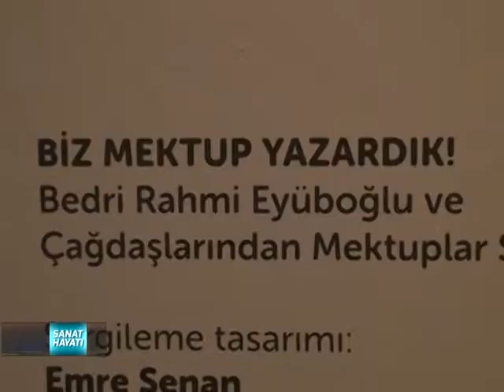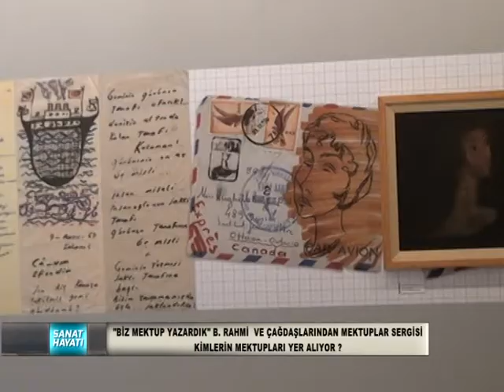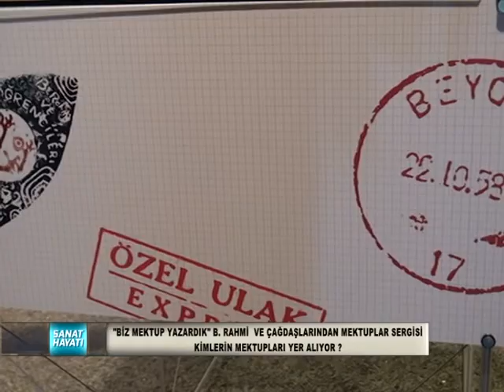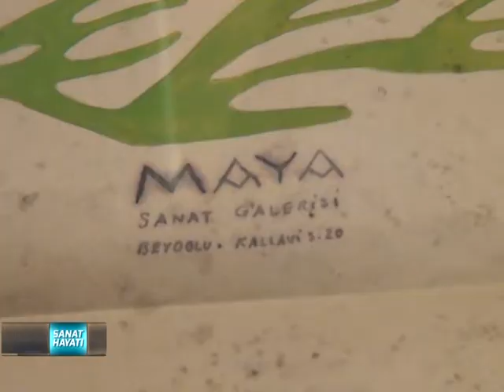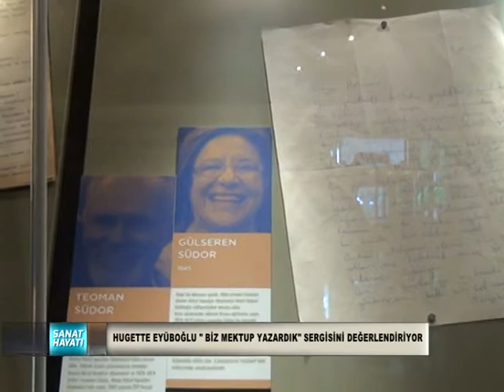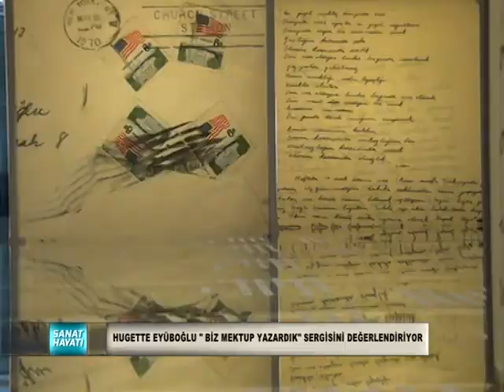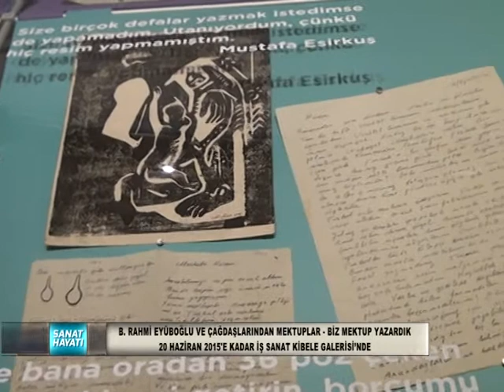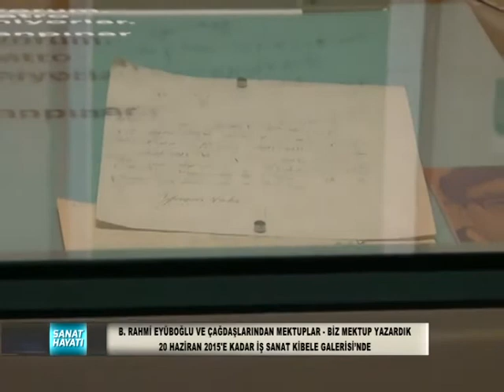Sanat Hayatı Hugette Eyüboğlu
8 Mayıs 2015 Cuma günü yayınlandı